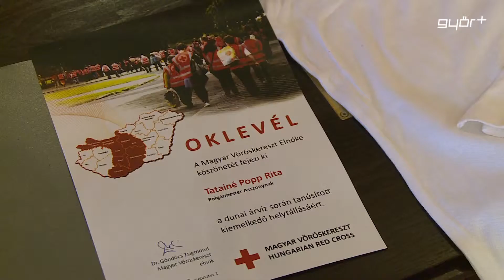Bátor önkéntesek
Bátor önkénteseket köszöntöttek a Városháza dísztermében, olyan nőket és férfiakat, akik fáradságot és időt nem kímélve akár napokon keresztül segítettek a 2013 -- as, történelmi árvíz idején. Ahogy arról Híradónk is folyamatosan beszámolt, az elmúlt évben soha nem látott árhullám vonult le a Dunán és a Mosoni -- Dunán, veszélyeztetve több szigetközi települést is. A Magyar Vöröskereszt most külön megköszönte a segítő civilek áldozatos munkáját, ami nagyban hozzájárult a sikeres árvízi védekezéshez.